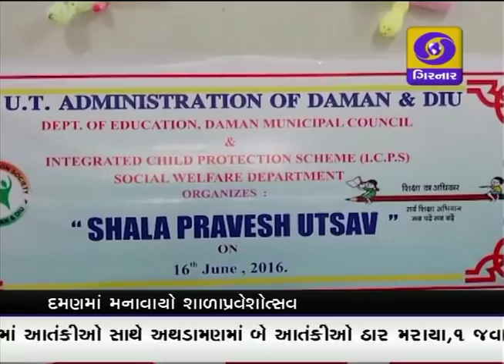GUJARATI NEWS, 4-00 PM ON DD GIRNAR, DATE-16-6-2016